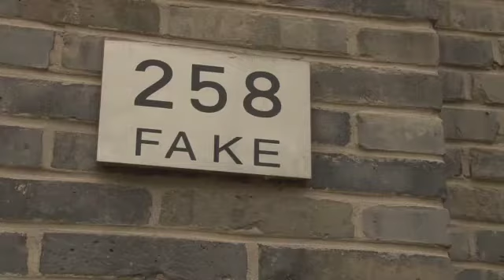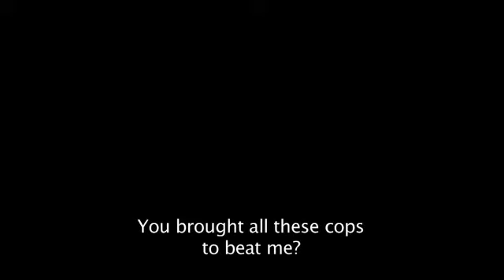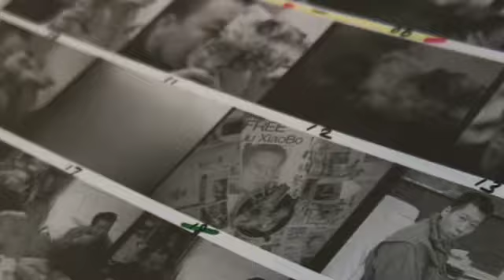DOXA 2012 | Ai Weiwei: Never Sorry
Ai Weiwei: Never Sorry

Alison Klayman, USA, 2011, 91 mins

Saturday May 12 | 7:00 PM | Empire Granville 7 Cinemas